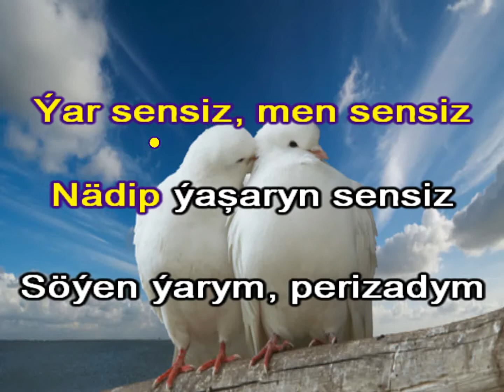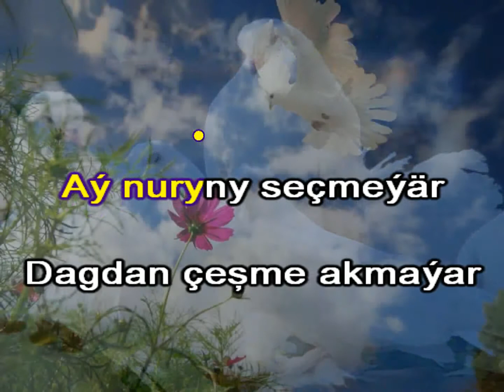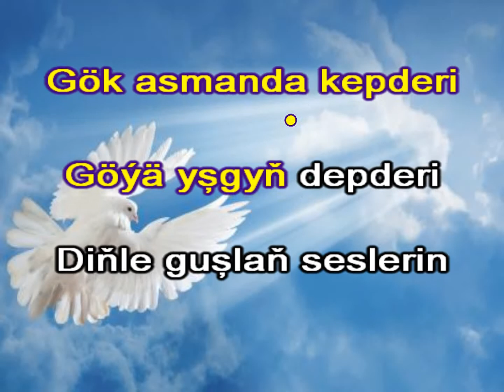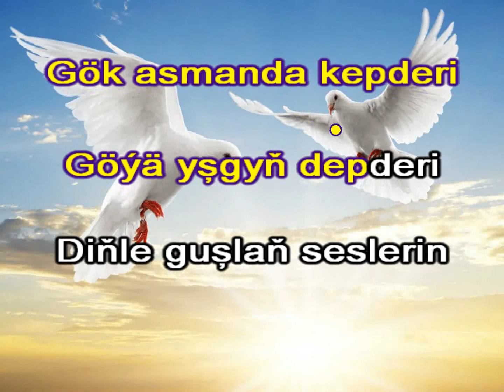Annus Myratdurdyyew kepderi